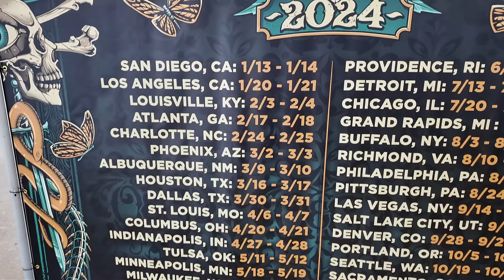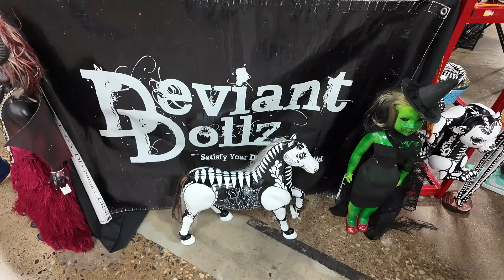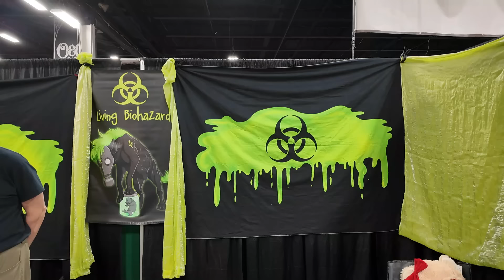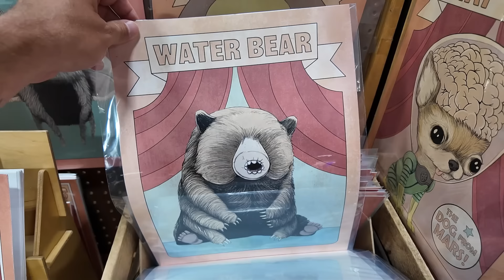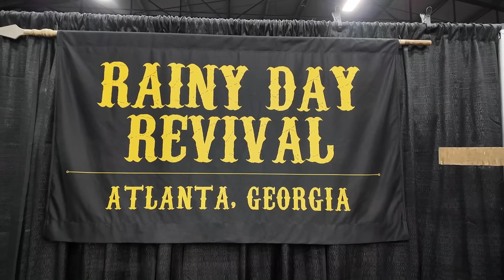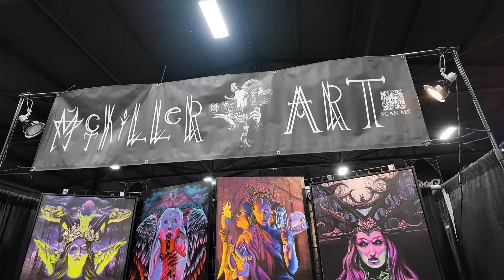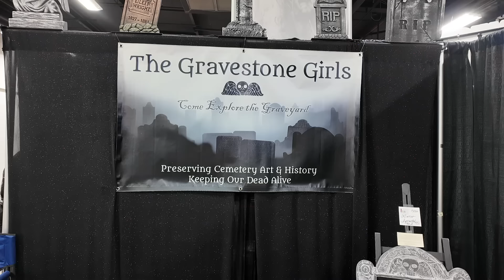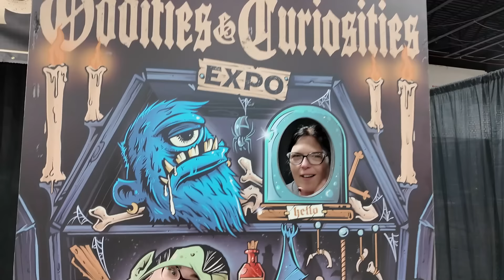Oddities and Curiosities Expo - 2024 - Philadelphia, PA - Wonderland of The Strange and Unusual